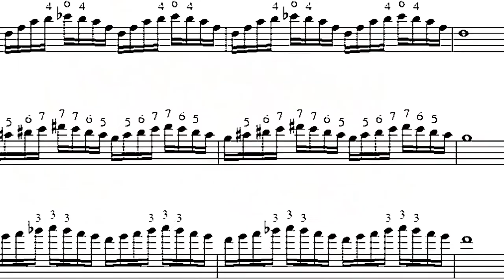BİR TUŞ BİR NEFES...ONE TOUCH ,ONE BREATH TROMBONE&PIANO DUO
BİR TUŞ BİR NEFESLİ YILLAR DİLERİZ

WE WISH YOU A ONE TOUCH ,ONE BREATH YEAR

EBRU KENNINGTON&DİLARA EZBER